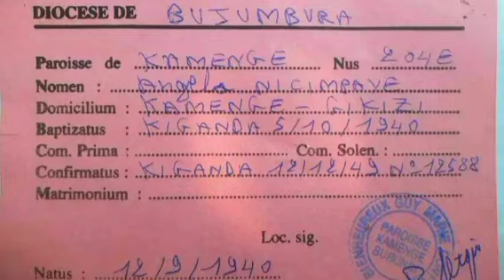Ibibera mu Mpimba birababaje cane|Amakuru mutamenyeshejwe ku mabi akorerwa impfungwa muri iri bohero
Amakuru mu Burundi